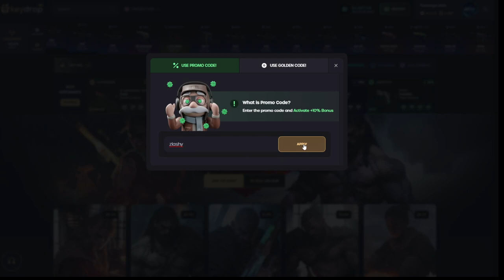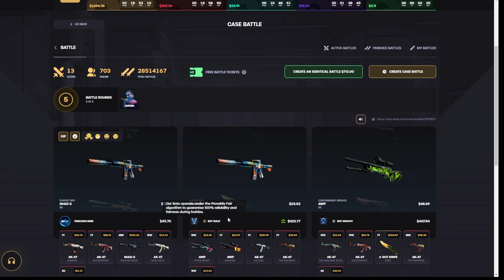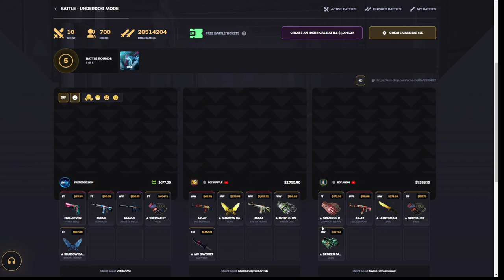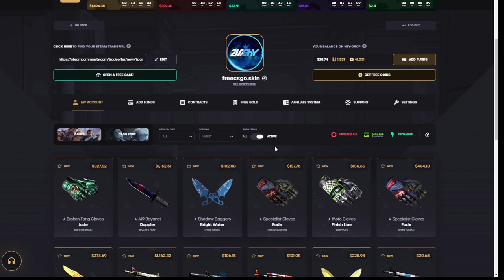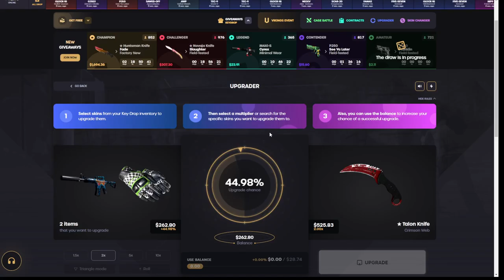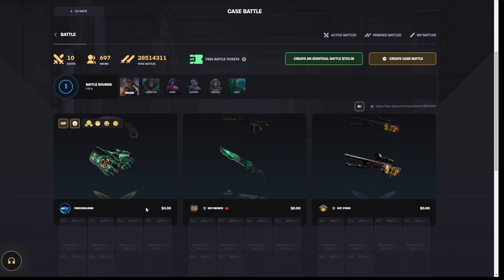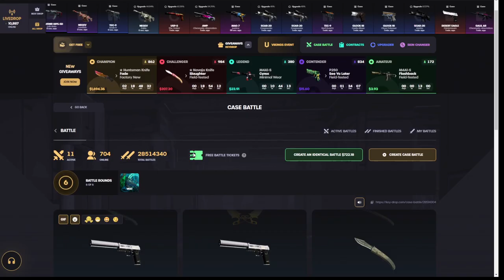THIS IS MY BEST KEY-DROP SESSION EVER! KEYDROP PROMO CODE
Get Free $0.5 and 10% deposit bonus with promo code Zlashy